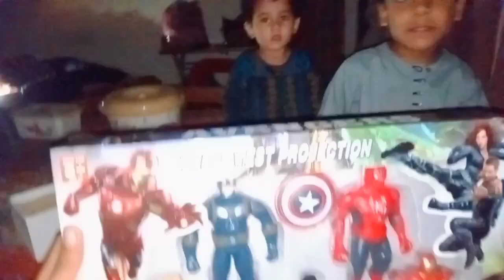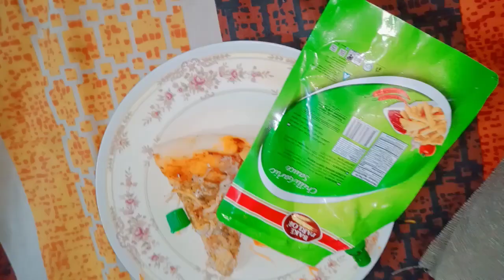nani ka Ghar❤️✨ @stvlogs9535